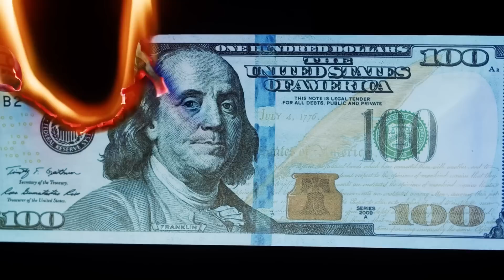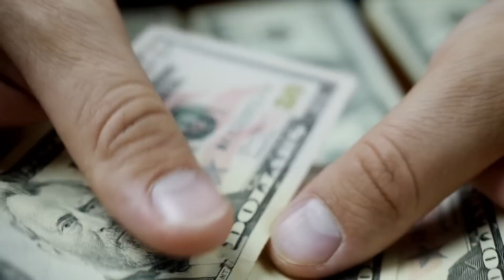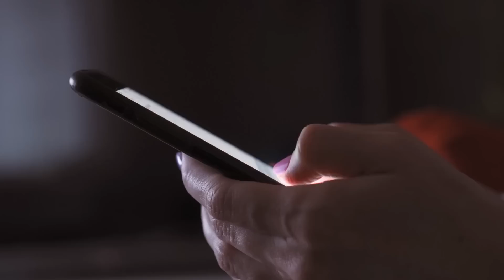A Situação da ARGENTINA Nunca Foi Tão CATASTRÓFICA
Abra sua conta americana sem custo nenhum e com qualquer documento brasileiro
Use o Cupom: ELINOMAD para ter até 20 Dólares de Cashback
APROVEITE :)